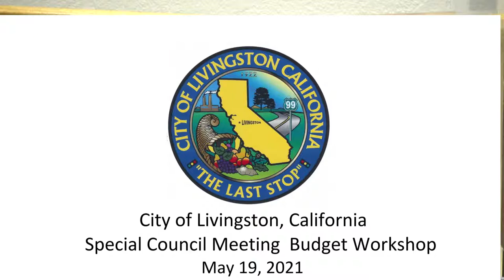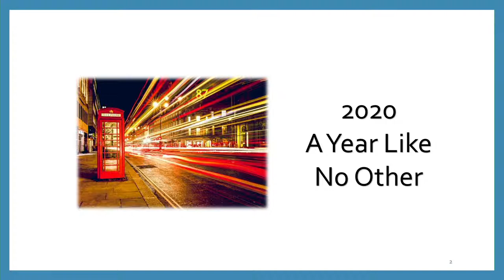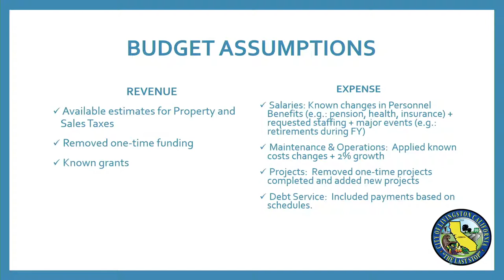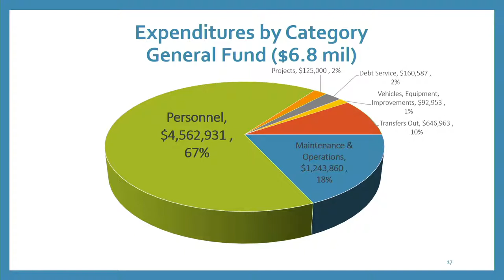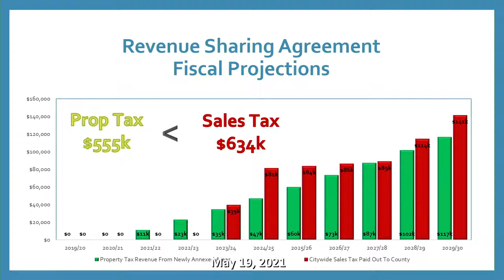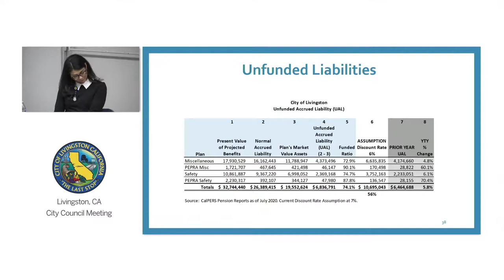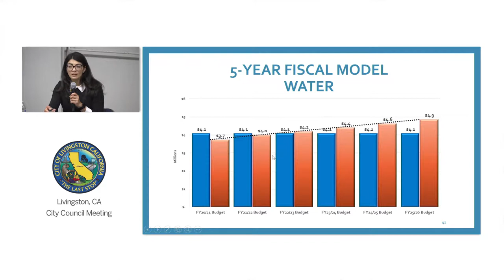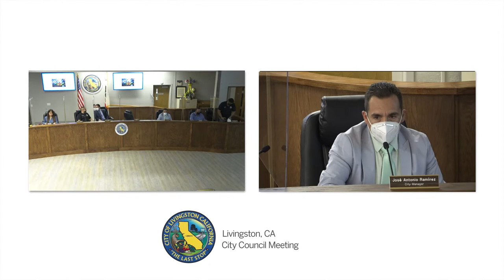Livingston City Council Special Meeting --Budget Workshop May 19, 2021